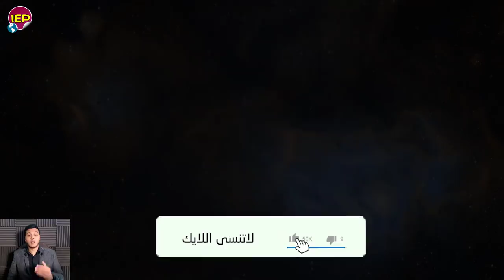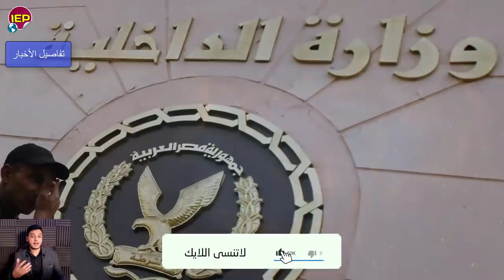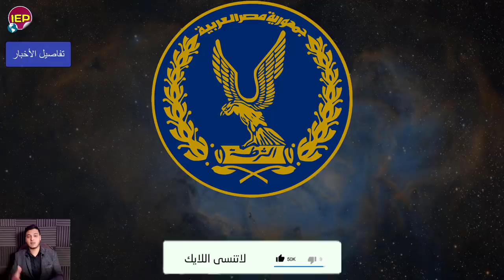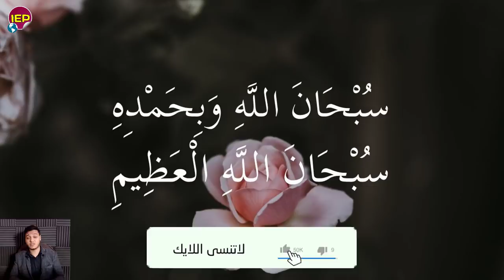بيان عاجل جدا لكل جمهورية مصر العربية من الرئيس السيسي عن سد النهضة منـذ قليل